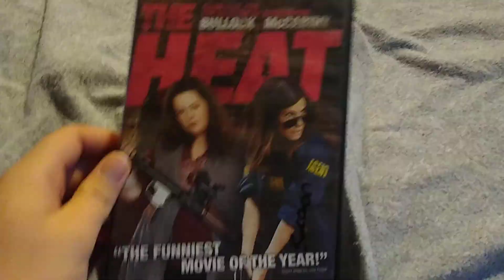The Heat (2013): DVD Review